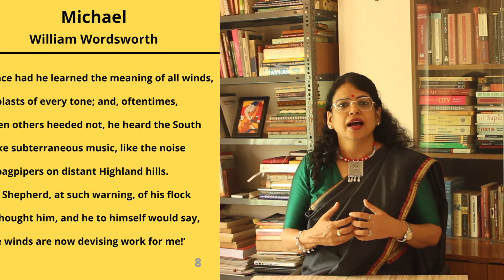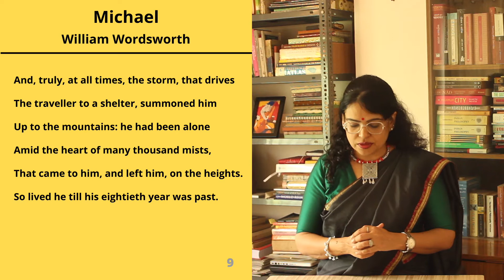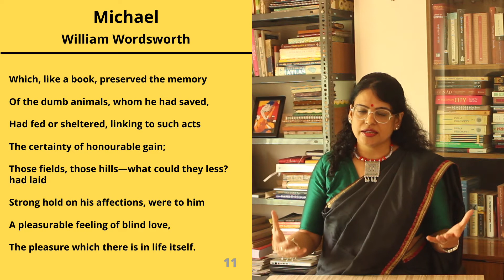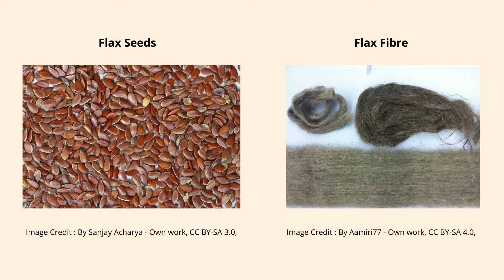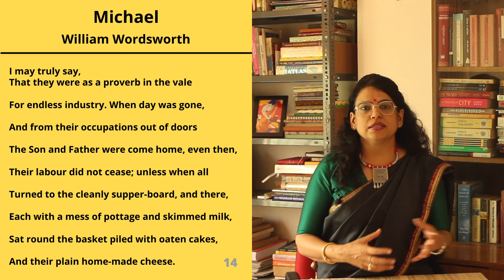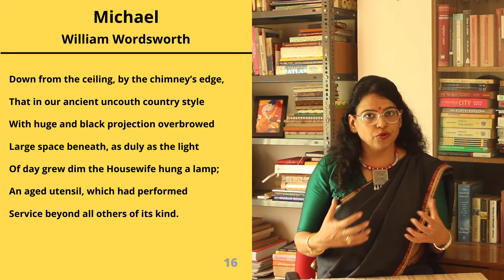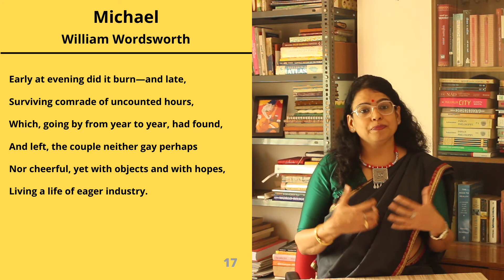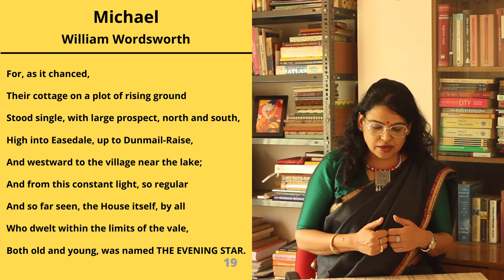"Michael" by William Wordsworth (Video 2/5) - Line by Line Explanation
Michael is a pastoral poem by William Wordsworth and is the story of a shepherd living in a picturesque setting in the lake district in England. The tale tells of the hard labour Michael has to put in each day of his life, the love he has for his son and a difficult decision that he takes to send his son away to London to make it big in life and dissipate the cloud of hard times that has  descended upon the family.

Flail : By Schweitzer - Transferred from de.wikipedia.org [1]: 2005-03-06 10:34 . Schweitzer (selbst fotografiert &quot;gemeinfrei&quot;), Public Domain,

Other poems by William Wordsworth that I have discussed on the Pratyancha channel :